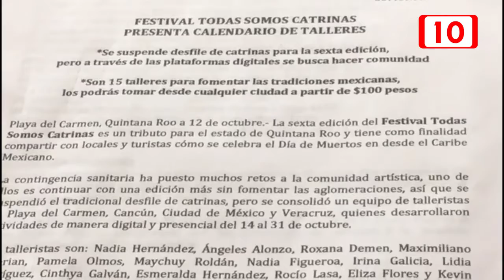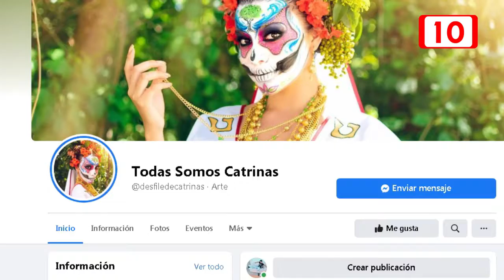Se llevará a cabo sexta edición del festival Todas Somos Catrinas